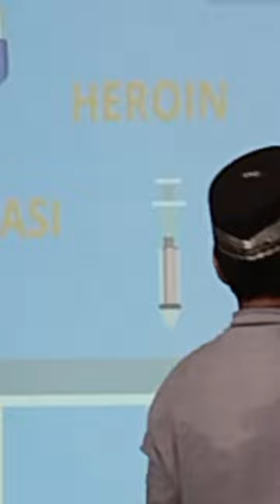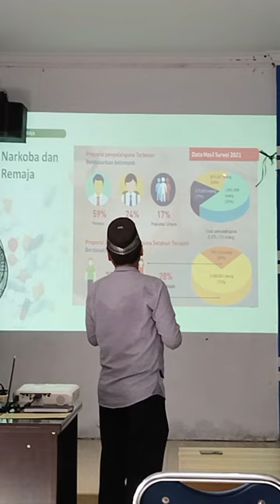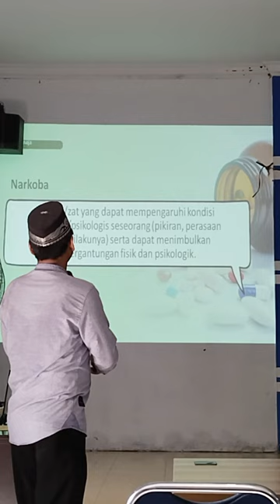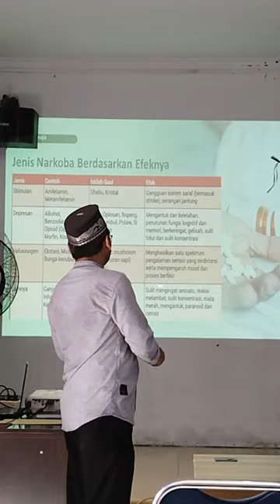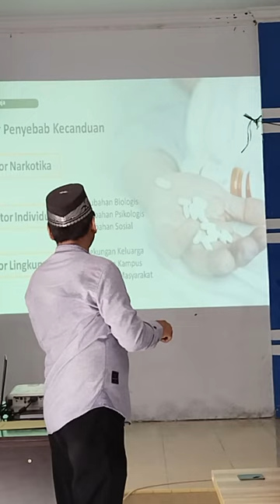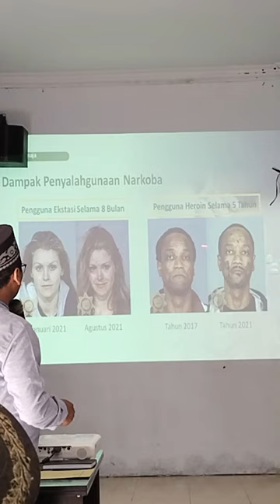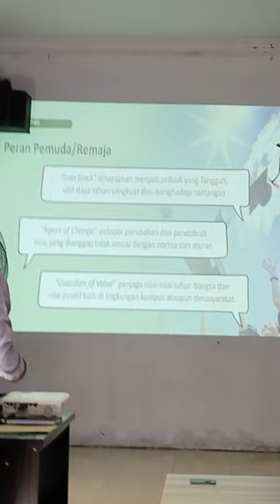Membangun Desa berawal dari Karakter Remaja: Remaja Harus Bebas Narkoba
PKM ini dilaksanakan di Desa Tanjung Rejo Kec. Percut Sei Tuan. Salah satu tim PKM yaitu  Dr. Rahmadi Ali. Beliau menyampaikan bahwa pembangunan desa harus di awali dari mental remajanya. remaja harus punya masa depan yang cemerlang. masa depan ini akan hancur kalau remajanya sudah terpapar narkoba. Maka dari itu tujuan dari PKM ini adalah sebagai pembinaan kepada para remaja dan orang tua untuk mencegah penyebaran narkoba.